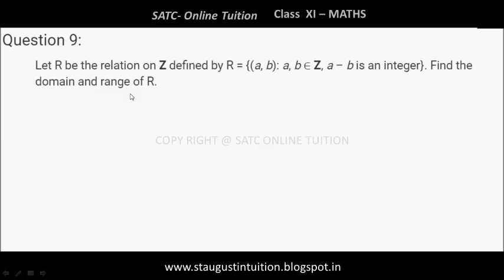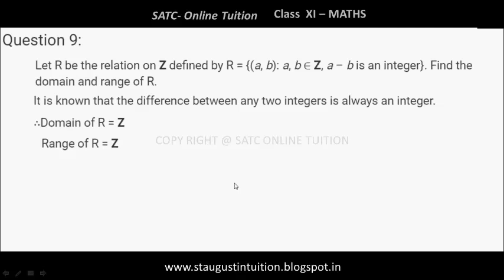Class 11 Maths Chapter 2 Part 7